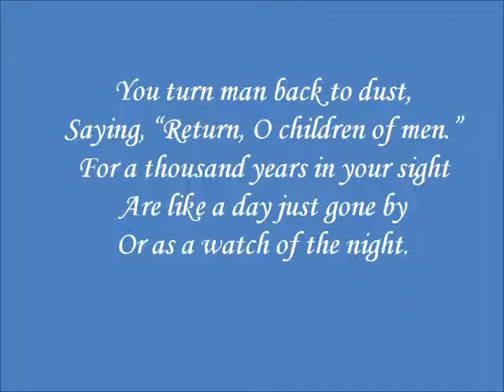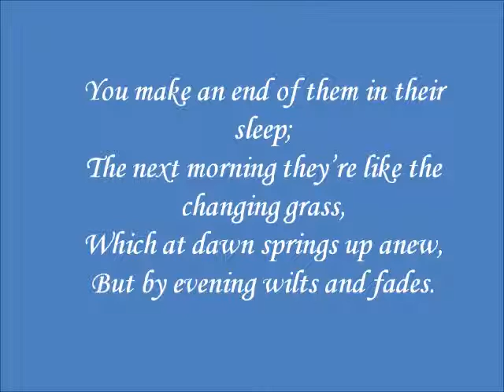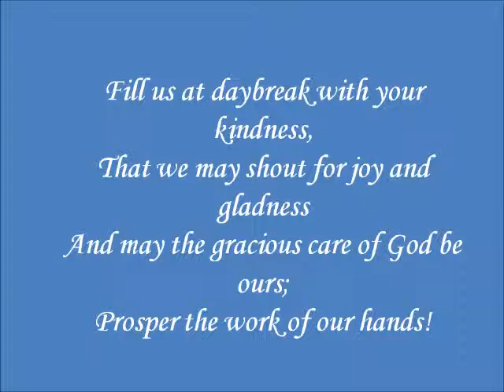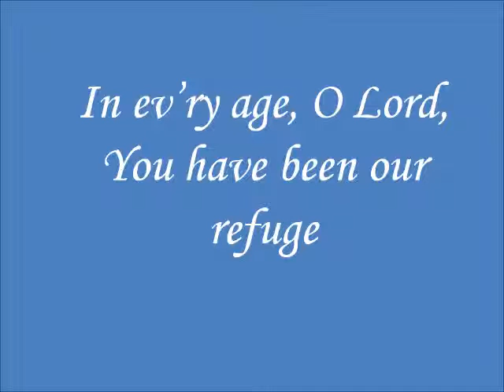Noor-Hal ft. St. Leo's Choir - Psalm 90 (In Ev'ry Age O Lord)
Today's responsorial psalm :D (from psalm 90) hope you like it!